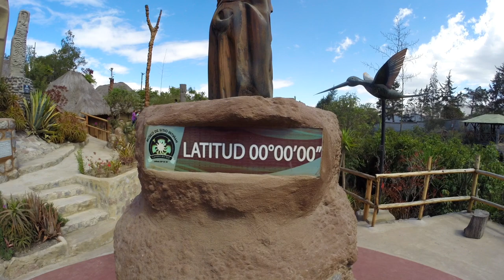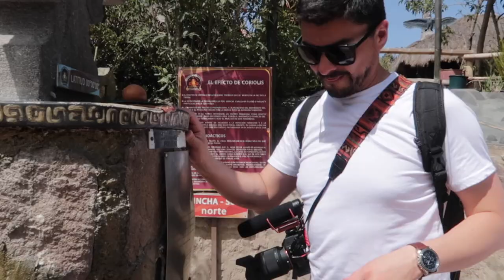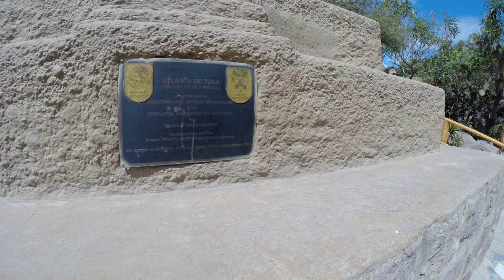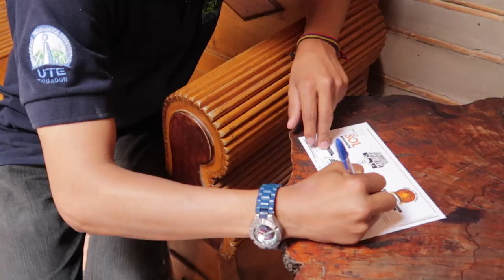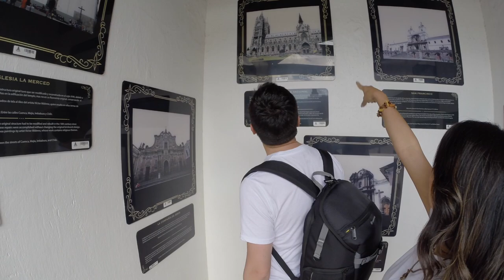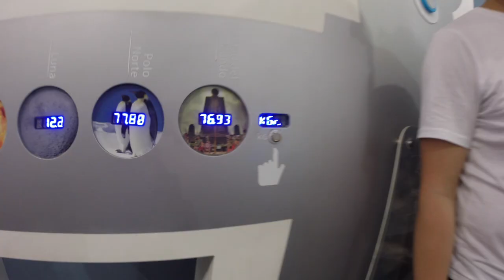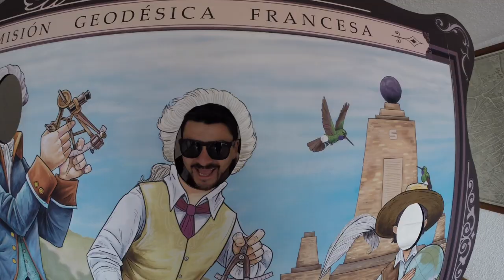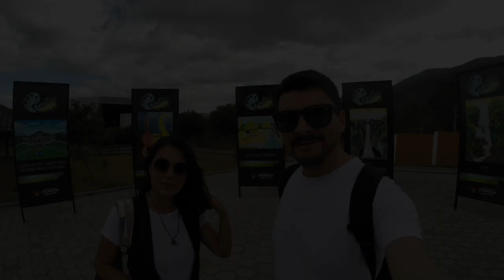CONOCE LA MITAD DEL MUNDO Y MUSEO INTIÑAN - QUITO ECUADOR 2019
Hoy compartimos con ustedes un lugar emblemático en Ecuador! el monumento a la  mitad del mundo. Sabían que en Ecuador pasa la linea equinoccial y puedes hacer varios experimentos para probar como nos afecta estar en la latitud 0.

Esperamos que les guste. Un abrazo a todos y gracias por acompañarnos.
REDES

INSTAGRAM CANAL: PAMEYCRIS14
INSTAGRAM PAME:   PAMEUIO
CANAL PAME:  PAMEUIO

Agradecemos por la música a:

Título: All nigth - Crash
Autor: Ikson